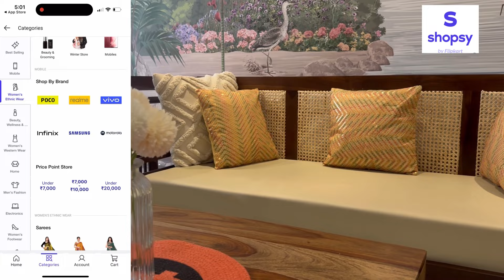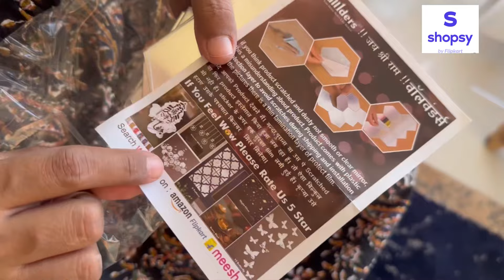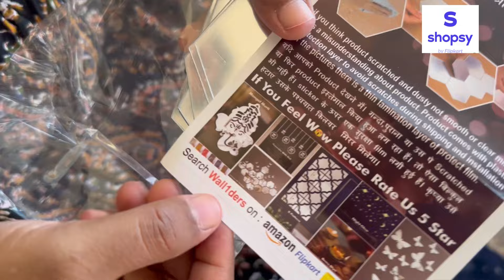*OMG* Starts @ Rs. 112/- Shopsy Home Decor Haul | Super Affordable Home Decorating Items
Shopsy Home Decor Haul Starts @ Rs. 112 | Super Affordable Home Decorating Items

Hi

In this Video I am going to share the most affordable product of Home Decor from Shopsy by Flipkart. All products are very nice and super affordable to decorate your home in a Budget.

Product Links -

White Cushion Cover

Cushion Cover with sequence work

Mirror wall Decor sticker

Bedsheet

Download the Shopsy App-